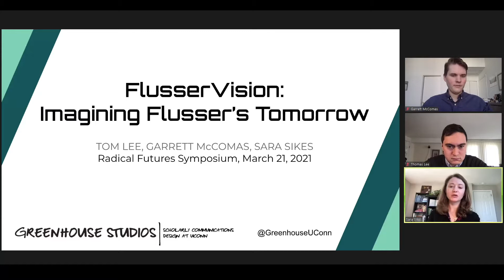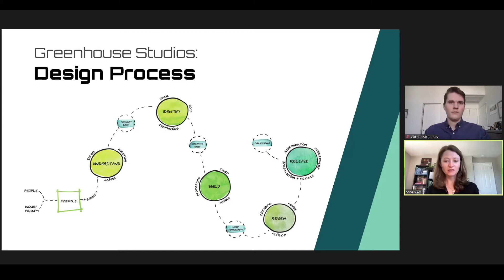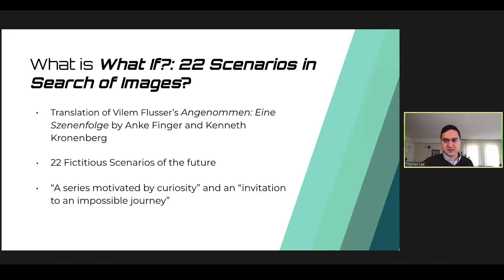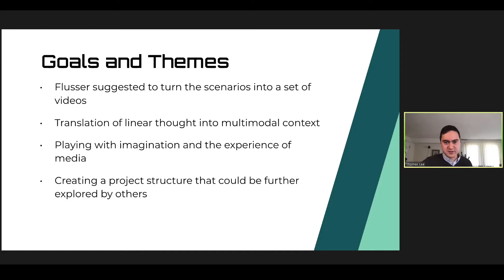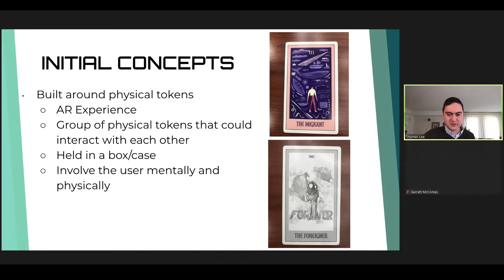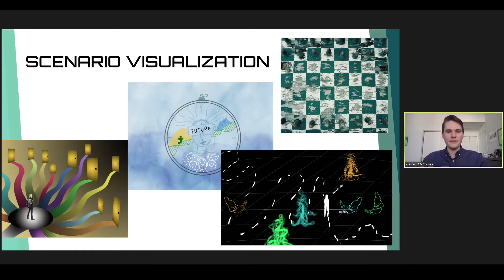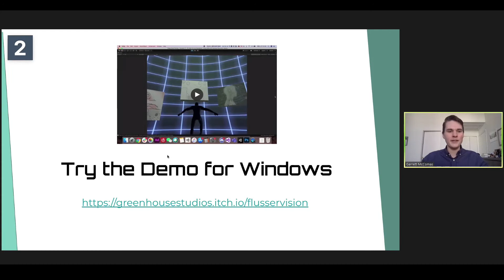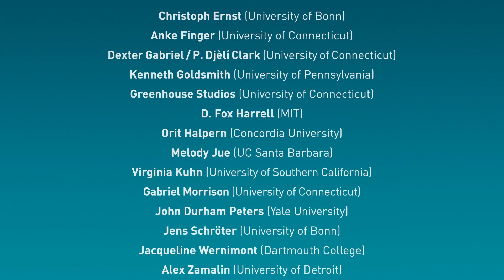Radical Futures: Greenhouse Studios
Sara Sikes, Thomas Lee, and Garrett McComas from UConn's Greenhouse Studios deliver their paper “FlusserVision: Imagining Flusser’s Tomorrow”

Radical Futures Symposium, Day Two, Panel Two